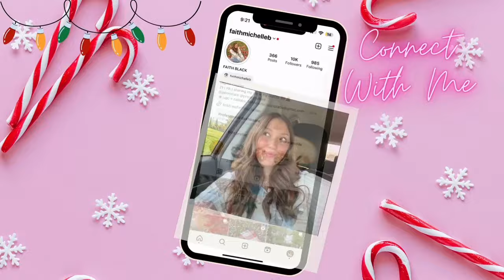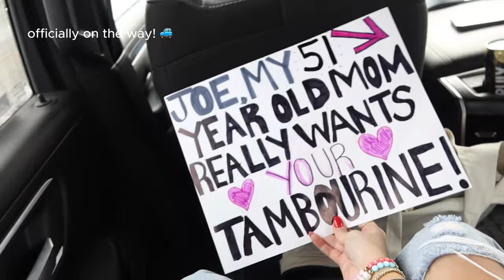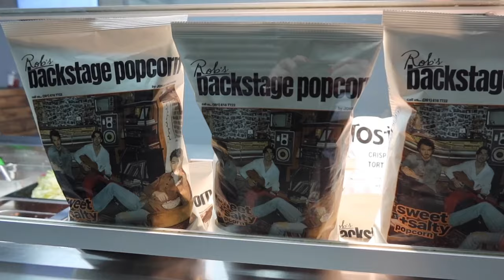VLOGMAS DAY 5: jonas brothers concert *3RD ROW FLOOR SEATS* buffalo, new york 😭🎫🫶💌✨ 11/27/23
Music by ninjoi. - Hark the Herald Angels Sing